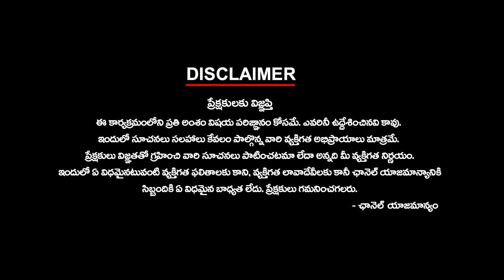బలపడిన వాయుగుండం, భారీ వర్షాలు పిడుగులు | Ktv Telugu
బలపడిన వాయుగుండం, భారీ వర్షాలు పిడుగులు | ktvtelugu @KtvTeluguNews